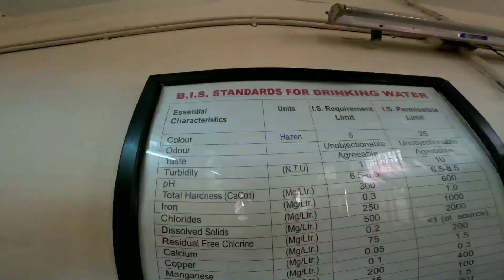water Treatment plant Visit | water Treatment Plant कैसे काम करता है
water treatment plant | water Treatment plant कैसे काम करता है @bhaderwahvaala @svadhayaeducationsjammu5357

How does Water Treatment Plant works(in
Hindi) | Water Treatment palnt
करता है ? HD VIDEO

How do wastewater treatment plants
work?

Water plant Business | पानी का बिजनेस
सुरू करें | water plant business